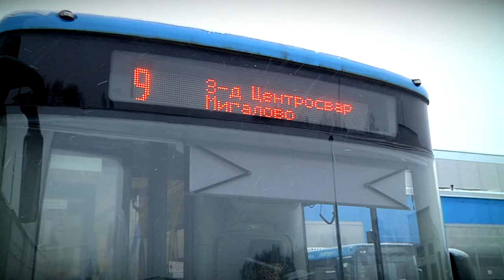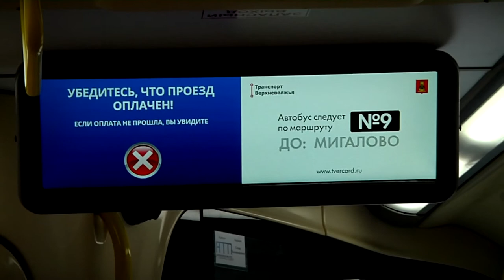Тверские школьники посетили «Верхневолжское АТП»